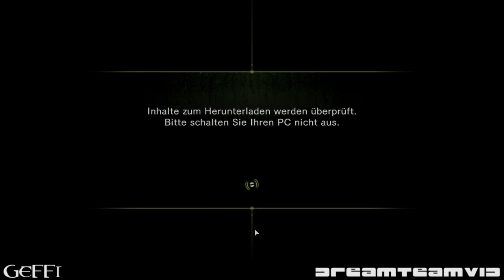[Let's Play BLIND] Resident Evil Revelations #013 - Verdammte FBC ... [GERMAN]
Episode 11 - Offenbarungen
Ein riesiges Vieh bedroht unseren Helikopter und eine schmerzhafte Rückblende lässt mir das Herz zerschellen .